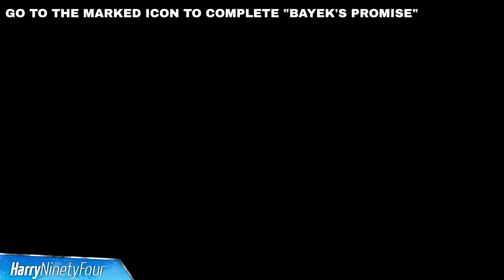Assassin's Creed Origins (AC Origins) - All Stone Circle Locations & Solutions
There are a total of 12 Stone Circles in Assassin's Creed Origins. Finding all 12 of them unlocks the "Stargazer" trophy / achievement. You need to also find all of them for the "Bayke's Promise" side quest.

Once you have found a stone circle, you need to rotate the constellation about the night sky to see which stars it matches up with. Match up the stars to complete it.

You will also unlock the secret of the Sphinx for completing all 12 which will allow you to get the Isu Armor Legendary armor.

You can get the stone circles at any point in the game. They do not show up though on the map unless you have synchronised a viewpoint near them. Given the map is so big, it can be tricky to find them.

Timeline:

[0:00] Amun
[2:03] Osiris
[3:30] Goat Fish
[4:40] Taweret
[5:51] The Great Twins
[6:56] Horus
[8:09] The Scales
[9:18] Pisces
[10:36] Apis
[11:44] Hathor
[12:53] Divine Lion
[13:58] Serqet

Did this video help you? Please consider supporting the channel

All Trophies and Achievements in AC Origins

Earn Them All!
Earn every trophy.

First Steps
Complete the Prologue.

I'm Just Getting Started
Complete Main Quest "Aya".

The Sea
Complete Main Quest "Pompeius Magnus".

The Scarab
Complete Main Quest "The Scarab's Lies".

The Hyena
Complete Main Quest "The Hyena".

The Crocodile
Complete Main Quest "The Crocodile's Jaws".

The Lizard
Complete Main Quest "The Lizard's Face".

The Siege
Complete Main Quest "The Aftermath".

Wake Up!
Complete Main Quest Dream Sequence.

Almost There
Complete Main Quest "The Final Weighing".

The End
Complete the last Main Quest.

I'm a Legend
Be equipped with only Legendary equipment.

I'm Done Learning
Activate a Master ability.

Overheating
Witness raining bugs in the desert.

For Those About to Die…
Complete all arena events in the Krokodilopolis Arena.

Fatality!
Finish an arena boss with an Overpower Attack.

Ben-Hur
Win the first Hippodrome tournament.

Road Rage
Destroy an opponent in a Hippodrome race.

Defeat the war elephants Qetesh & Resheph.

Slasher
Kill 3 enemies with one hit.

The Arrow Whisperer
Kill an enemy with the predator bow from more than 60 meters while controlling the arrow.

Complete all hermit locations.

Feed a predator with a corpse.

Seven Farmers
Complete Side Quest "Seven Farmers".

The Festival
Complete Side Quest "Lady of Slaughter".

Shadow of Egypt
Kill 10 enemies in a row without being detected.

Smash!
Destroy 100 breakable objects.

I Know My Land
Defog the whole map.

Raider of the Lost Tomb
Complete a tomb.

I Can See My House From Here!
Reach the "Top of the World" in the Black Desert territory.

Set-up Date
Bring a tamed lion to a crocodile.

Where's My Black Flag?
Defeat 8 Ship Captains.

Reporter
Take 1 photo in 5 different territories.

Overdesign
Kill a poisoned level 35+ enemy with the torch in less than 30 seconds.

Free as a Bird
Use the eagle for a total of 30 minutes.

Triathlete
Swim for 1500m, ride for 40km and run for 10km.

Archer of the Month
Headshot kill an enemy with the bow while in the air.

BOOM!
Kill 30 enemies by shooting a fire arrow at oil jars.

Rider's Licence
Use all types of vehicle at least once.

Old Habits
Complete all locations.

Run away from 3 fights with a hippo.

Elementary, My Dear Bayek
Solve a papyrus mystery.

Sell 100 trinkets at once.

Namaste
Use Dawn & Dusk to make time speed forward 30 times.

You still need 8880...

Stargazer
Complete all 12 Stone Circles.

Master Diver
Complete 15 underwater locations.

Defy Authority
Defeat a Phylakes.

Handy Man
Craft 20 items.

Roooaaarrrrr!
Tame a lion.